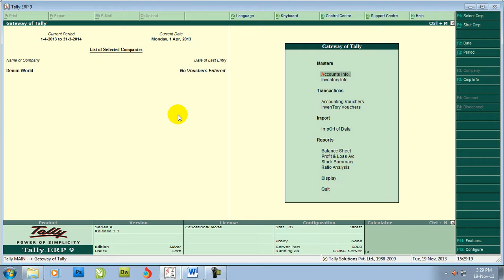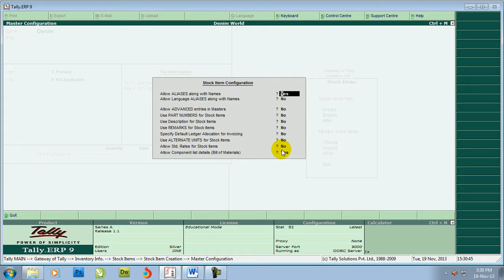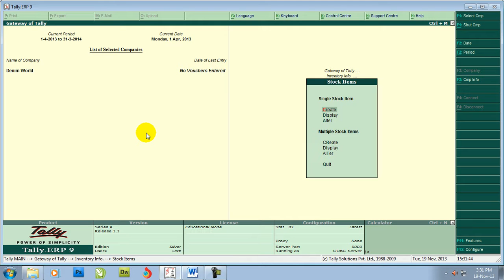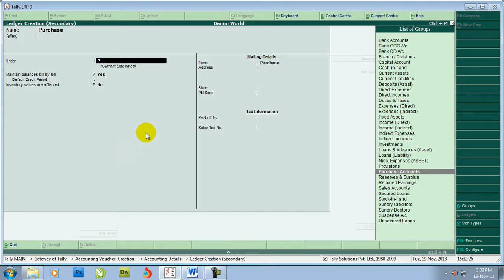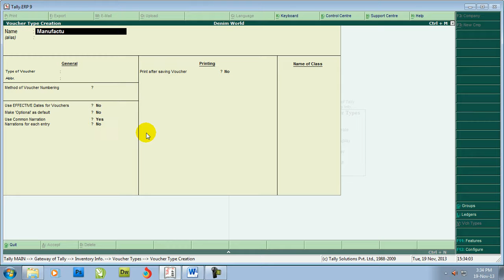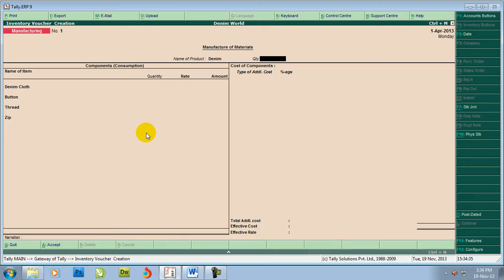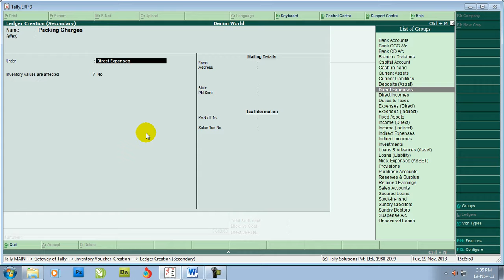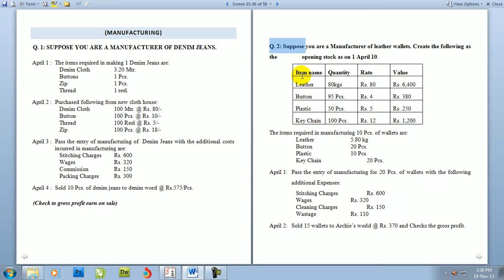Learn TallyERP9 from Beginner to Pro Series by Mr. Girish Khera Part-7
नमस्ते,  सत श्री अकाल,  अस्सलाम वालेकुम, मैं स्वागत करता हूँ आप सभी का मेरे इस छोटे से चैनल “Mr. Girish Khera” पर
Well my Name is Girish and Today We are Going to Learn -
I have been in this industry since 2013. I always share my personal experience and whatever the knowledge I have I would love to share it with my students.
“It is Free for Everyone Who Really Wants to Learn”

Tags (Ignore):
illustrator tutorial in hindi,
illustrator in hindi,
illustrator,
Adobe Illustrator,
graphic designing hindi,
Adobe Illustrator Training,
illustrator tutorial,
graphic design,
How to become a graphic designer in India,
graphic design,
graphic designer,
career in graphic design,
Photopea,
Adobe Illustrator,
Adobe Lightroom,
Adobe Premiere Pro,
GIMP,
Adobe Creative Cloud,
PhotoScape,
Pixlr,
CorelDRAW,
Adobe Acrobat,
Photoshop,
photoshop in hindi,
adobe photoshop,
photoshop basics,
photoshop for beginners,
photoshop tutorial,
how to use photoshop,
photoshop cc,
learn photoshop,
photoshop course,
photoshop tutorials,
photo editing,
photoshop editing,
photoshop free,
photoshop download,
adobe photoshop download,
free photoshop download,
adobe premiere crack,
photoshop cracked,
photoshop,
photoshop in hindi,
adobe photoshop,
photoshop basics,
photoshop for beginners,
photoshop tutorial,
photoshop cc,
learn photoshop,
photoshop course,
photoshop tutorials,
photo manipulation,
photoshop editing,
tally course in hindi full,
tally course,
tally course in hindi,
tally courses,
learn tally,
tally accounting,
tally,
Tally ERP 9 Full Tutorial,
Tally tutorial,
tally full tutorial,
learn tally in hindi,
tally prime,
InDesign for beginners,
indesign,
Adobe InDesign,
learn InDesign,
InDesign
InDesign tutorial for beginners,
how to use adobe InDesign,
InDesign tutorial,
InDesign Beginner Course,
learn adobe InDesign,
InDesign beginner tips,
InDesign tips for beginners,
how to use InDesign,
adobe InDesign 2018,
InDesign templates,
InDesign magazine,
envato tuts,
adobe indesign for beginners,
adobe indesign,
Microsoft Word Hindi Tutorial,
word Tutorial,
Microsoft Word Tutorial Beginners,
Ms-Word 2010,
Ms-Word-2013,
Hindi tutorial of Ms-Word,
Microsoft Tutorial,
Ms-Word,
Word,
Ms-office,
Learn More,
word Tutorial,
Word,
microsoft word,
tutorial,
word 2019,
learn word,
ms word,
microsoft word tips and tricks 2019,
Word training,
microsoft word tutorial for beginners,
Mr. Girish Khera
mr girish khera
girish khera
Girish Khera
mrgirishkhera
mr. girish
mr khera
mr.khera
mr.girishkhera
mrgirish
mr.girish
mr.girishkhera